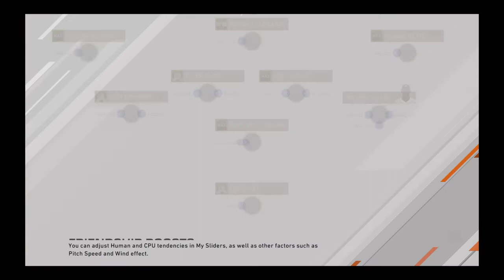4 HR game! @Detroit 10minute mark..